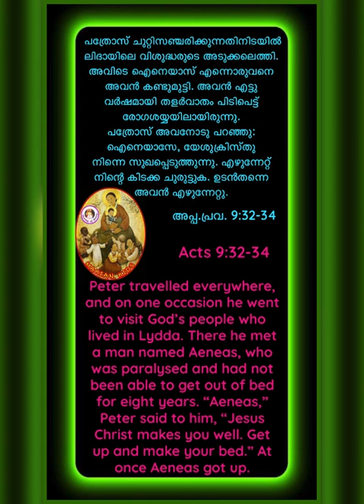Saints 146: St.Bede the Venerable